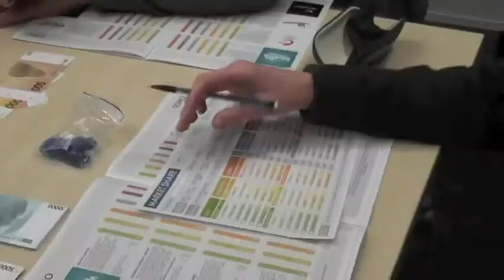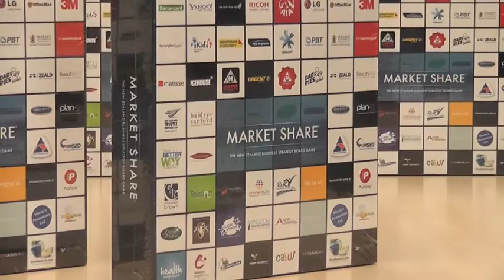Learn to play Market Share Evening @ BNZ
Monday Evening 24th of June 2013 - BNZ hosted a Learn to play Market Share Evening.